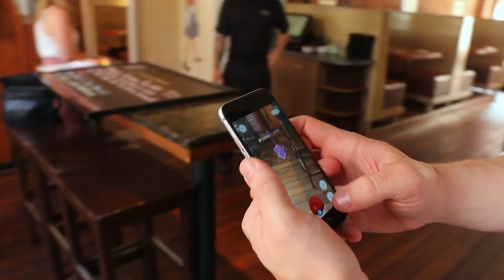Pokémon Go at Britt's Pub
Pokemon Go is taking over the streets of Saint John and we know just the place to catch some! Come by Britt's Pub and you may find some Pokemon hiding in the resturant!